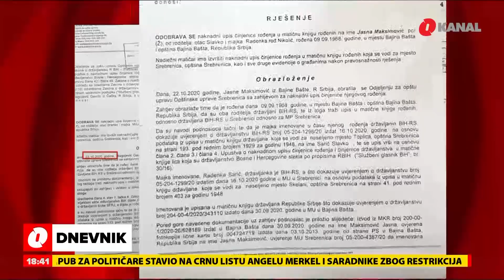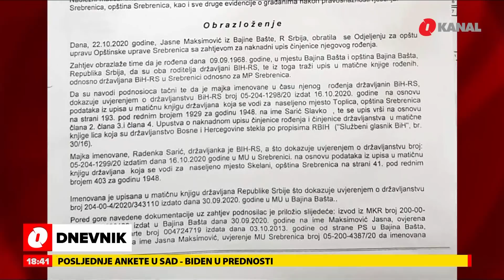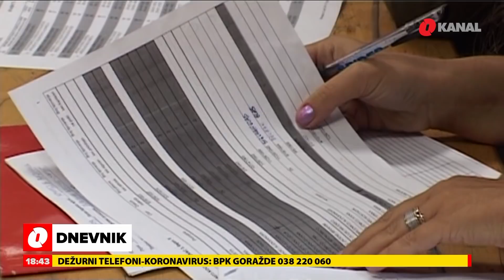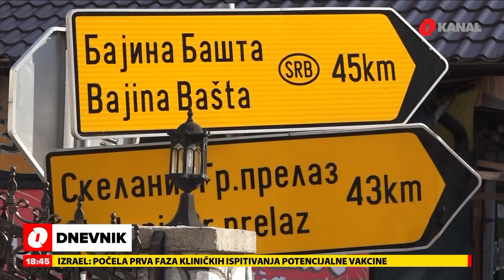CIK BiH spriječio izborni inžinjering?